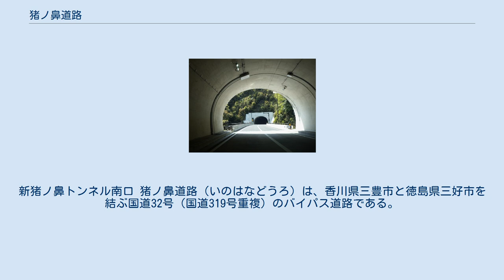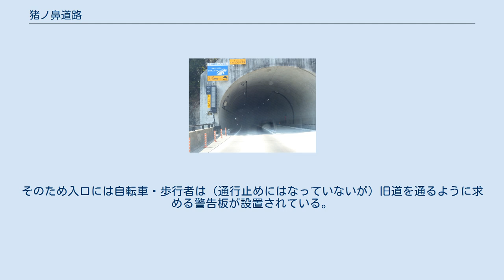猪ノ鼻道路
新猪ノ鼻トンネル南口 猪ノ鼻道路（いのはなどうろ）は、香川県三豊市と徳島県三好市を結ぶ国道32号（国道319号重複）のバイパス道路である。
現在は国道32号の一部となっている。
 国道32号香川・徳島県境の猪ノ鼻峠区間（猪ノ鼻道路開通後は香川県道・徳島県道5号観音寺池田線）は道路線形の不良箇所が多く(線形不良箇所(R≦80m)が28箇所、7%の急勾配区間が2箇所)、また約11 kmの間に51箇所の災害危険箇所が存在するため、大雨や大雪等の異常気象があると、全面通行止めとなる事前通行規制区間になっており、異常気象時には約400世帯1000人が孤立していた。
 猪ノ鼻道路はこの事前通行規制区間の解消や線形不良の解消による安全な交通の確保、旅行時間の短縮による香川・徳島交流促進等を目的として、香川県側は国土交通省四国地方整備局香川河川国道事務所、徳島県側は徳島河川国道事務所により整備された。
 猪ノ鼻道路には歩道が設置されていない。
そのため入口には自転車・歩行者は（通行止めにはなっていないが）旧道を通るように求める警告板が設置されている。
 ^ 令和2年四国地方整備局告示第117号。
 ^ “再評価結果（平成29年度事業継続箇所）”. 四国地方整備局. 2020年11月17日閲覧。
 ^ “国道32号 猪ノ鼻道路 令和2年12月13日（日曜日）に開通 (PDF)”. 国土交通省四国地方整備局 徳島河川国道事務所・香川河川国道事務所 (2020年10月22日). 2020年10月22日閲覧。